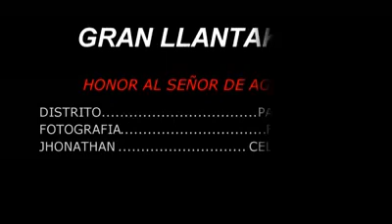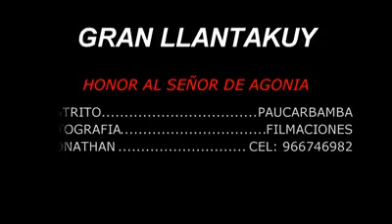Paucarbamba Señor de la Agonía 2020